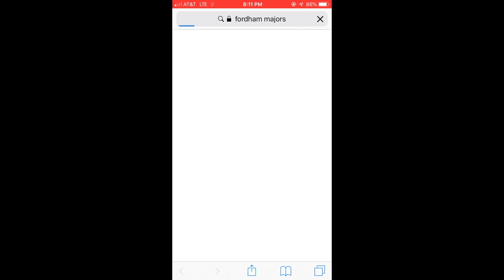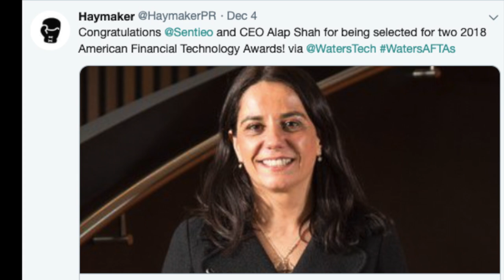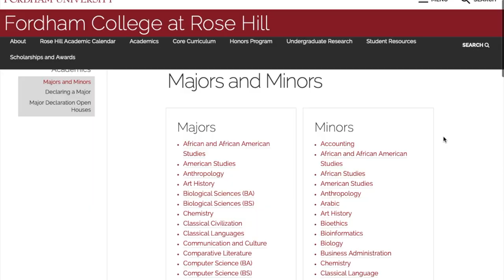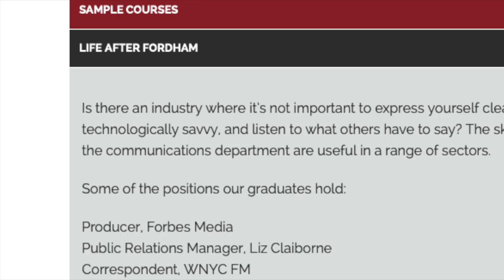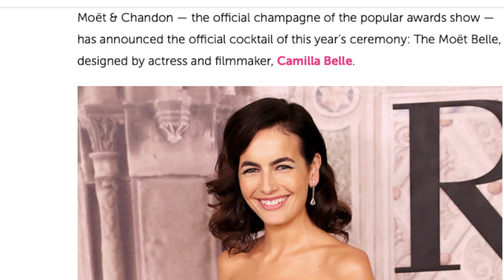Fordham Communications Major Movie